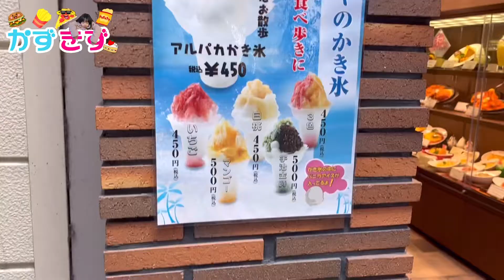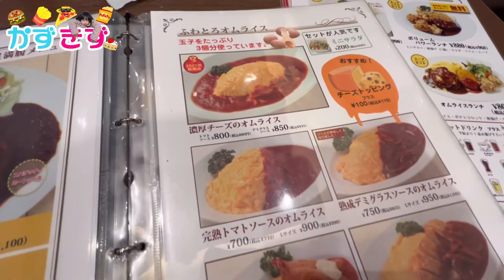【大阪】夫婦でランチ！老舗喫茶店心斎橋ミツヤ本店でランチするよ Namba / Dotombori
★ミニコメント★
今回はパパとママで難波でランチをしてきました！
気になるあのお店ということで、心斎橋ミツヤ本店へ行きました！
ショーケースに入ってるサンプルがもうすごく美味しそうなんです！
心斎橋商店街にあります。道頓堀すぐそばです！

★あいさつ★
かずきずをご覧いただきありがとうございます！！
パパとママときずなちゃんで面白いこと楽しいことをたくさんしたり、おでかけした動画をアップしていきます。